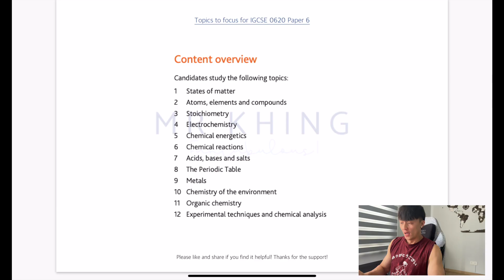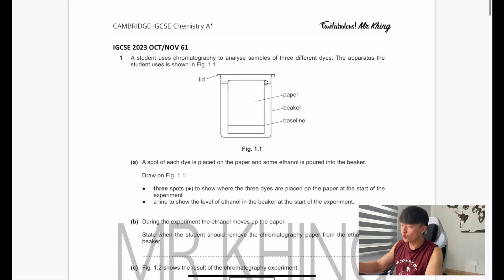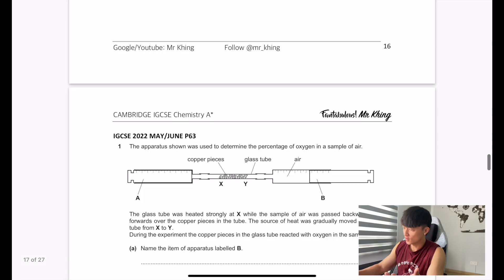Topics to Focus for IGCSE Chemistry 0620 Paper 6 | Mr Khing Chemistry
Do not know what to focus for IGCSE Chemistry 0620 Paper 6?

Here you go! These are the topics you need to focus!

To have a better understanding, you may refer to the revision videos below: